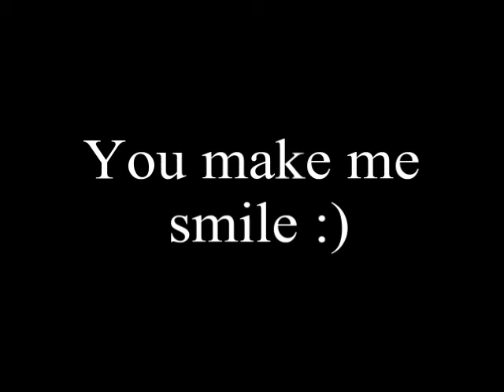You make me smile :) (rider: michal jurčo)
Flatt JAM (camera: Brano Demeter, Jakub Petrenka, Matej Petrenka, atď...)
rider: Michal Jurco